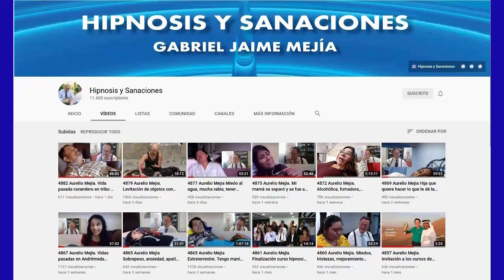5007 Aurelio Mejia. Drogadicción, pereza estudiar, mal genio, tristezas, mi papá me insulta, rencor,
Hipnosis introspectiva por Aurelio Mejía a distancia. Drogadicción, pereza estudiar, mal genio, tristezas, mi papá me insulta, rencor, dibujo calaveras. Medellín, 5 de julio 2013.